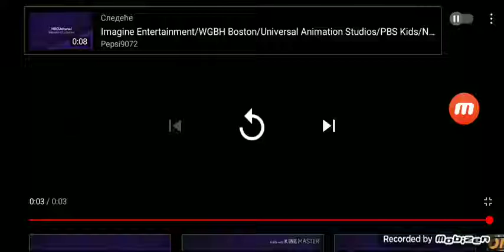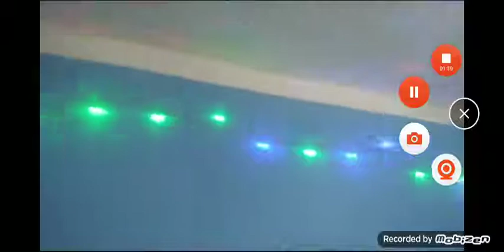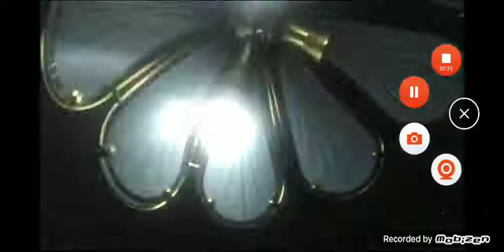Aleksandar Draganić Zbogom 2020 Godino.👋👋👋👋👋👋👋👋👋👋👋